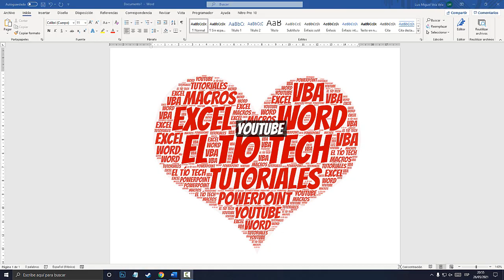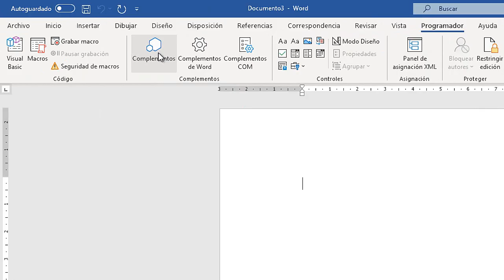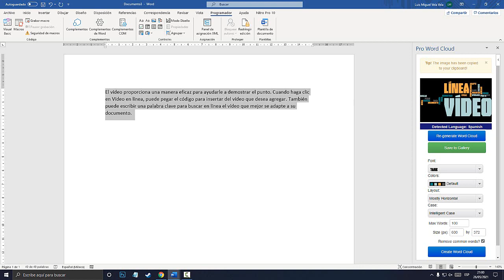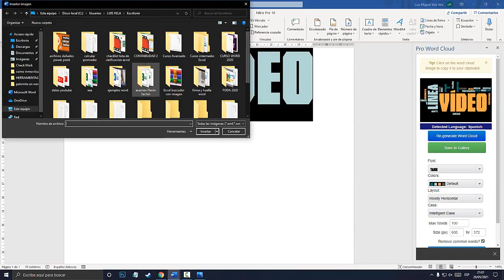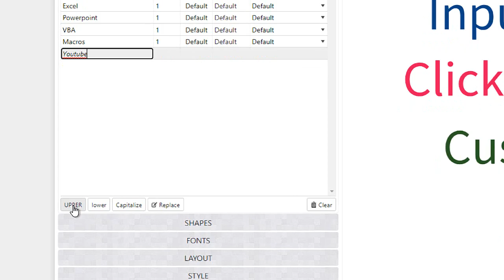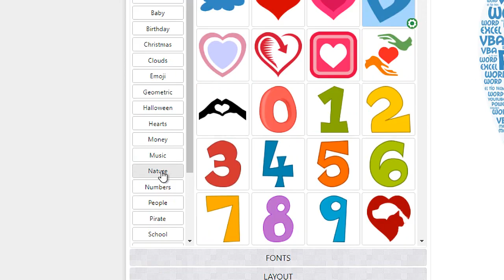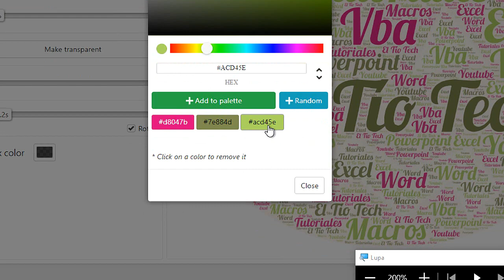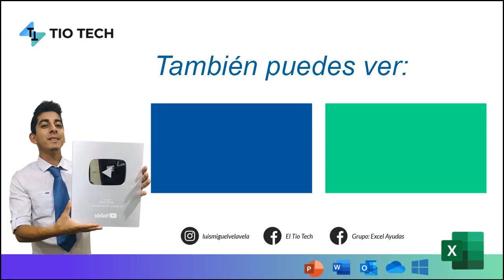como crear una NUBE DE PALABRAS en WORD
Aprende a crear una NUBE de PALABRAS en WORD. Dar FORMA con palabras en WORD. Diferentes FORMAS con PALABRAS.